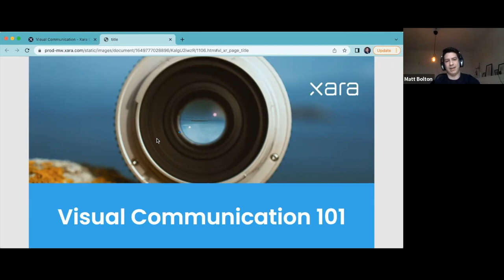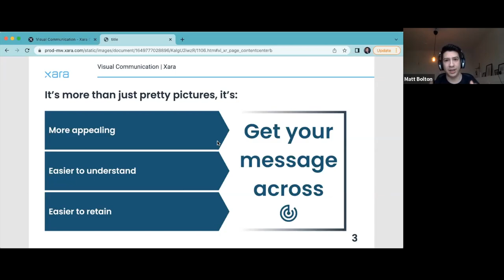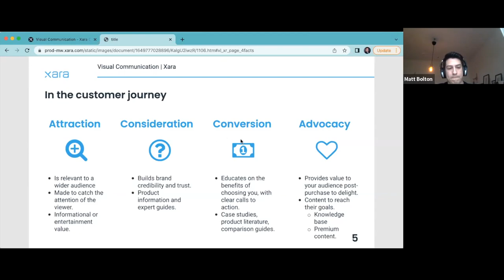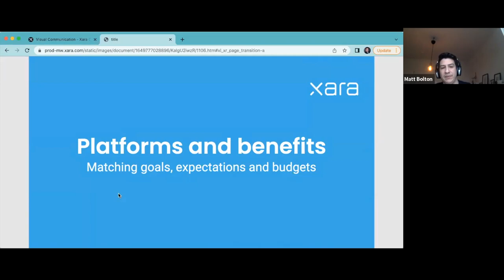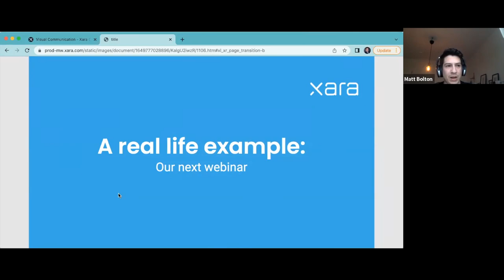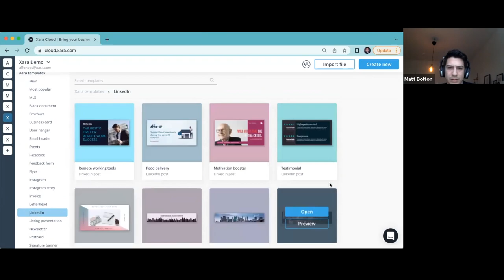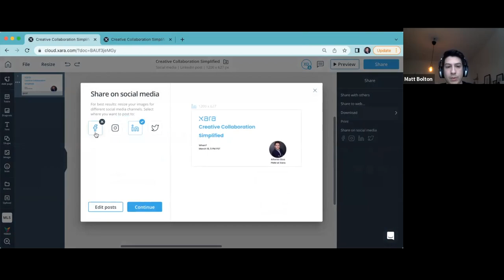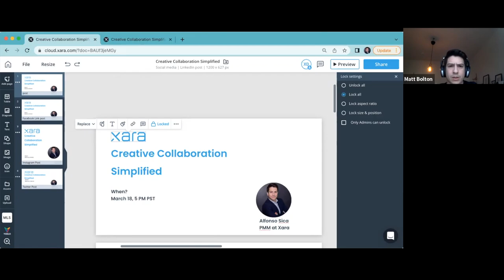Webinar - What is Visual Communication (and How Does It Apply to You)?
Getting your message across in a clear way can be difficult with words alone. Let’s face it, helping customers picture (no pun intended) what you’re all about is simpler when it’s visual.

Join us live to learn about:

-How to best use visual elements in your marketing to stand out.

-What types of visuals work best for different channels and how.

-How to create a visual communication framework that increases your brand awareness.